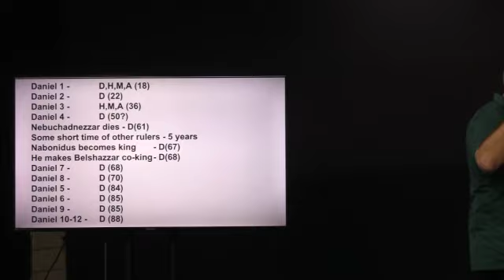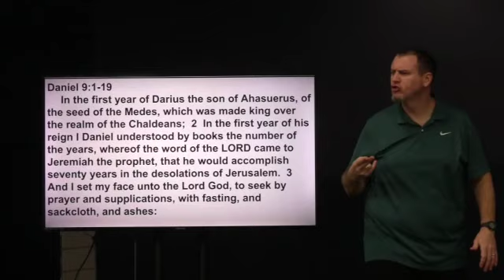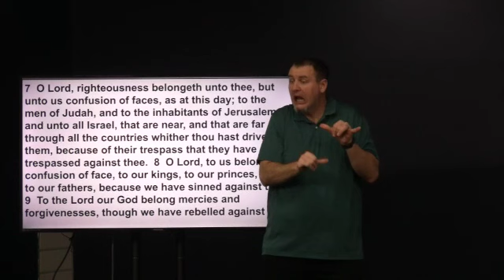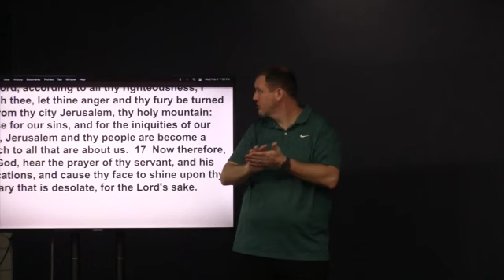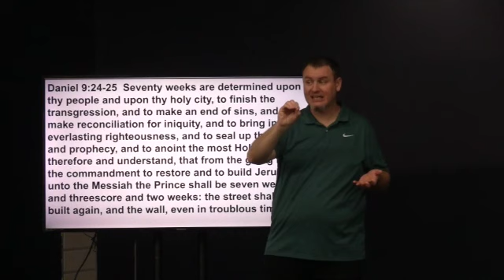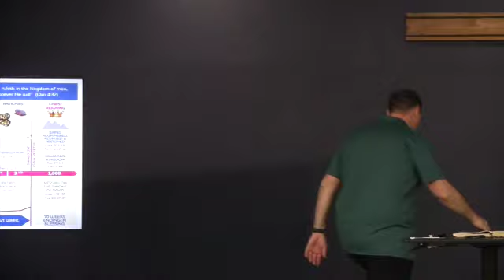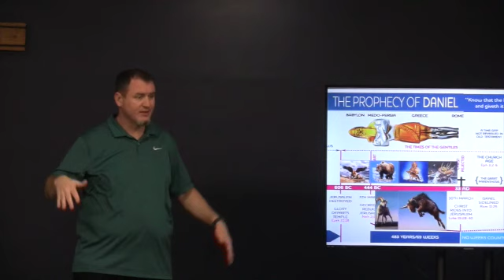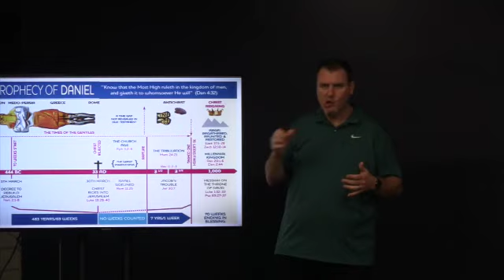Daniel's prophecy, February 8, 2023 (Wed.night)